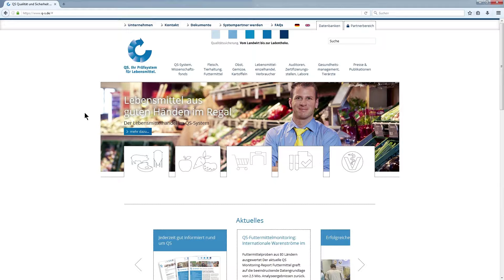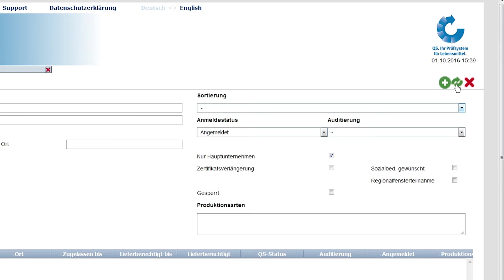Zertifizierungssystem ändern - Futtermittelmonitoring [QS Videotutorial]